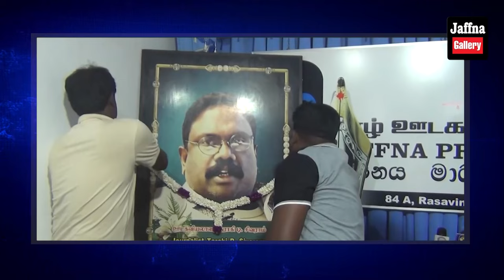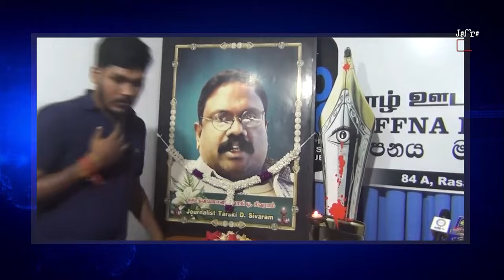இலங்கையின் இன்றைய 27.04.2024 முழுமையான செய்திகள்,ஒரே பார்வையில்|10.00PM|@jaffnagallery